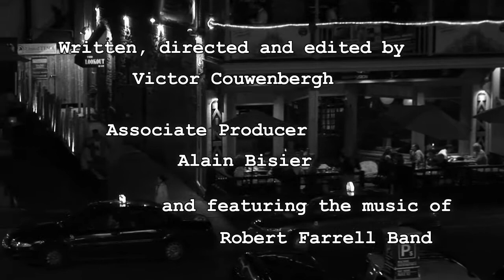A Stitch In Time (HD)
Film noir hero Cuff 'Em Valentine returns in this short video and gets ambushed by a couple of thugs. Does he live to tell the tale, oar is it time out for the detective? Watch and find out!